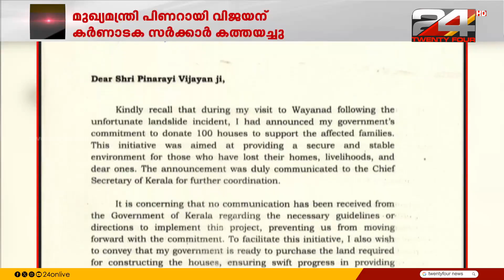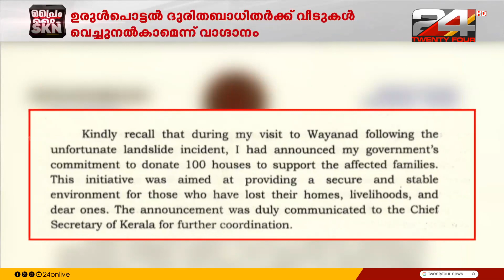ദുരിതബാധിതർക്ക് 100 വീടുകൾ; കർണാടകയുടെ വാഗ്ദാനത്തിൽ കേരളം പ്രതികരിച്ചിട്ടില്ലെന്ന് മുഖ്യമന്ത്രി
ദുരിതബാധിതർക്ക് 100 വീടുകൾ; കർണാടകയുടെ വാഗ്ദാനത്തിൽ കേരളം പ്രതികരിച്ചിട്ടില്ലെന്ന് മുഖ്യമന്ത്രി സിദ്ധരാമയ്യ